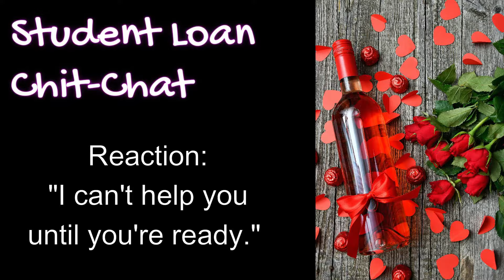DYSFUNCTIONAL couple owes 100K with baby due.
110k student loan paid off by PSLF waiver (2022)